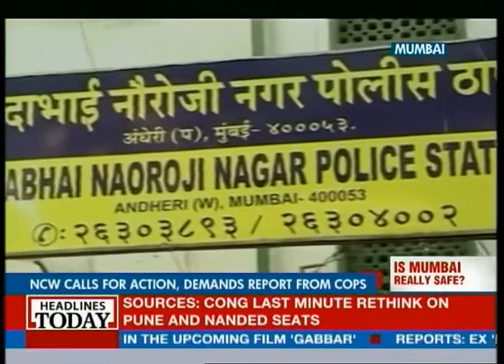Holi Horror: NCW demands report on journalist's molestation from cops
The National Commision for Women has asked the cops to take stringent action against those who have been caught for allegedly molesting a female journalist in Mumbai. They hav e also demanded to see the pertaining report on the case.